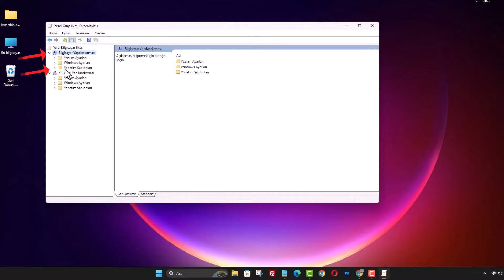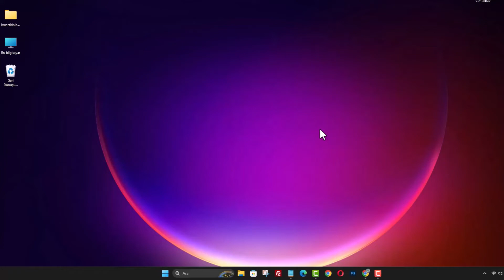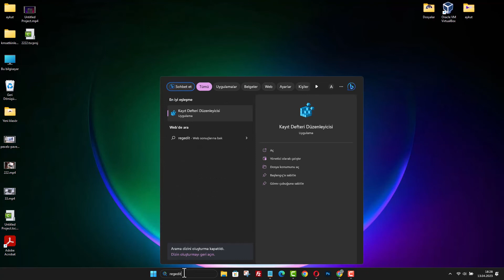İNTERNET BANT GENİŞLİĞİ HIZINI ARTTIRMAK (Programsız)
Programsız internet bant genişliği hızınızı arttırmak. İnterneti hızlandırmak. Arka planda çalışan uygulamalar internet hızımı nasıl etkiler? Arka planda çalışan uygulamalar, özellikle internet üzerinden veri alışverişi yapanlar, bant genişliğinizi kullanabilir ve internet hızınızı düşürebilir. Bu uygulamaları kapatmak, internet hızınızı arttırabilir. Bilgisayarımın internet hızını nasıl test edebilirim? İnternet hızınızı ölçmek için çeşitli çevrimiçi hız testi araçları kullanabilirsiniz. Bu araçlar, indirme (download) ve yükleme (upload) hızlarınızı test ederek mevcut internet hızınız hakkında bilgi verir. Qos paket zamanlayıcısı, Ayrılabilir bant genişliğini sınırla. QoS paket zamanlayıcısı, ağda bulunan farklı hizmetlere öncelik atayabilir ve ağ trafiğini belirli bir hizmet seviyesine göre yönlendirebilir. Örneğin, sesli görüşmeler, Windows güncelleştirmeleri veya video akışı gibi gerçek zamanlı uygulamalar için düşük gecikme ve yüksek bant genişliği gerekebilirken, dosya indirme veya e-posta gibi gecikmeye duyarlı olmayan uygulamalar için daha yüksek bant genişliği veya düşük öncelikli hizmetler sağlanabilir. Microsoft Windows, Default olarak İnternet bant genişliğini % 80 olarak Ayarlamıştır , yani kullandığınız İnternet hızı %80 lik bir kapasite hızı ile çalışmaktadır. Bunun %20 lik kısmını, arka planda çalışan Windows uygulamaları için ayırmaktadır. Bu değeri kapatarak, İnternet hızınızın performansını test edebilirsiniz. Bant genişliğini sınırlayarak internet ping süresini azaltma konusunda da performans sağlayabilirsiniz.

➡️ Konu Anlatımı:

 İnternet Bant Genişliği Hızını Arttırmak (Programsız) - Windows İşletim Sisteminde Yapılması Gerekenler. Günlük hayatımızda vazgeçilmez bir parça haline gelen internet, hızlı ve kesintisiz bir bağlantı sunarak işlerimizi kolaylaştırıyor. Ancak, bazen internet bağlantısı düşük hızlı olabilir ve bu da kullanıcı deneyimini olumsuz etkileyebilir. Neyse ki, Windows işletim sisteminde bazı ayarlarla internet bant genişliği hızını arttırmak mümkündür. Bu blog yazısında, programsız olarak internet bant genişliği hızını nasıl arttırabileceğinizi adım adım anlatacağız.

Adım 1: Başlangıç Değerlerini Not Alın
İnternet bant genişliği hızını arttırmadan önce, mevcut hız değerlerinizi not almanızı tavsiye ederiz. Böylece, yapacağınız değişikliklerin ne kadar etkili olduğunu görebilirsiniz.

Adım 2: Yerel Grup İlkesini Açın
Windows arama bölümüne "gpedit.msc" yazarak veya "Win + R" tuşlarına basarak "gpedit.msc" komutunu yazarak Yerel Grup İlkesi düzenleyicisine giriş yapın.

Adım 3: QoS Paket Zamanlayıcısını Ayarlayın
Yerel Grup İlkesi düzenleyicisinde, "Bilgisayar Yapılandırması" bölümünden "Yönetim Şablonları"ne ve ardından "Ağ" seçeneğine tıklayın. Orta bölümde görünen "QoS Paket Zamanlayıcısı" seçeneğine çift tıklayın.

Adım 4: Bant Genişliğini Sınırlayıcıyı Devre Dışı Bırakın
Açılan ekranda, "Ayrılabilir Bant Genişliğini Sınırla" seçeneğini etkinleştirmek için "Etkin" seçeneğini işaretleyin. Ardından, "Bant Genişliği Sınırlı" bölümündeki değeri "0" olarak değiştirin.

Adım 5: Yeniden Başlatın
Ayarları değiştirdikten sonra, bilgisayarınızı yeniden başlatın. Windows'un bant genişliği sınırı artık devre dışı kalacaktır.

Sonuç:
Artık Windows işletim sisteminde yapacağınız bu basit ayarlarla internet bant genişliği hızınızı arttırabilirsiniz. Daha hızlı ve kesintisiz bir internet bağlantısı sayesinde işlerinizi daha verimli bir şekilde halledebilirsiniz. Ancak unutmayın, internet hızı aynı zamanda sağlayıcınıza ve bağlantı kalitesine de bağlıdır. Bu nedenle, hız arttırma yöntemlerini uygulamadan önce sağlayıcınızla iletişime geçerek altyapı kontrolü yapmanızda fayda var. Keyifli ve hızlı internet kullanımı dileriz!

☑️ internet konusu Video İçeriği;

00:00 Giriş
00:11 Programsız İnterneti hızlandırma
00:40 gpedit.msc giriş
00:55 Yönetim şablonları
01:07 Qos paket zamanlayıcısı
01:22 Ayrılabilir bant genişliğini sınırla
02:05 Kayıt defteri düzenleyicisi
02:16 Bant genişliği sınırı regedit